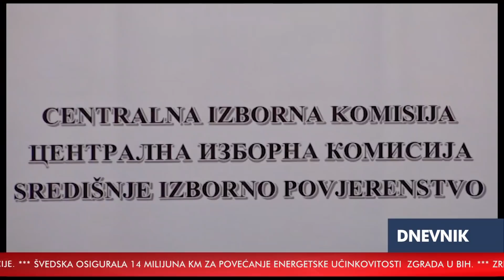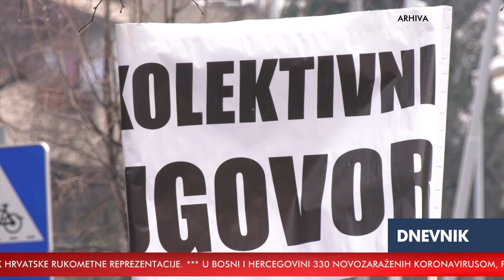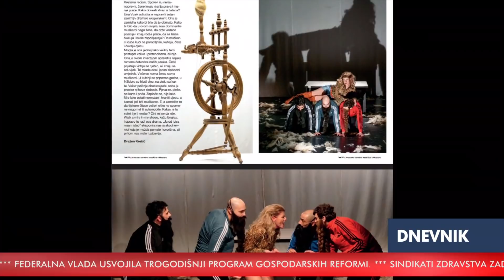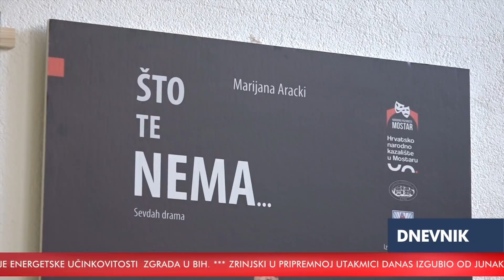RTV HB | Dnevnik / 28.1.2021.